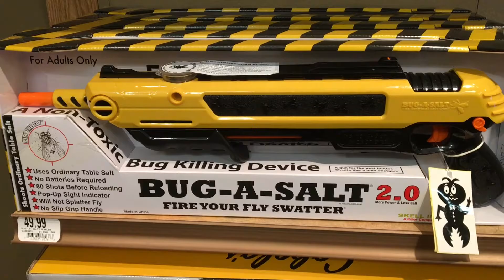Sherwood Park, salt guns, and gratuitous slow-mo bubbles